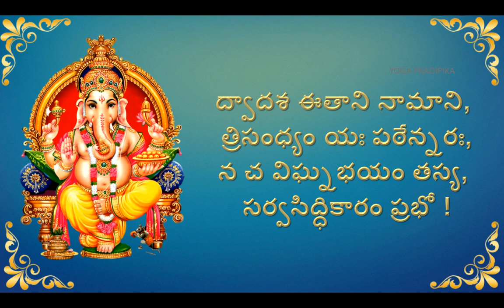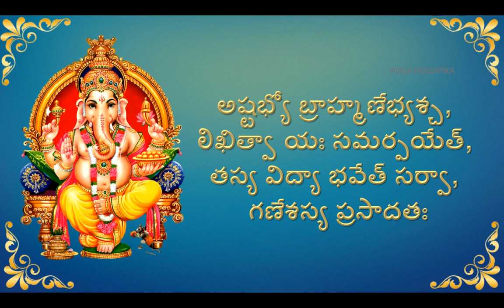Sankata Nashana Ganesha Stotram - Lord Ganesha Telugu Devotional Songs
Namaste Everyone,

Sankata Nashana Ganesha Stotram - Lord Ganesha Telugu Devotional Songs, Listen toSankata Nashana Ganesha Stotram - Lord Ganesha Telugu Devotional Songs with telugu lyrics. also find other telugu devotional songs .

In this Devotional playlist of Yoga Pradipika channel you will find different god slokas, panchakshari, astottaras, mantras, daily chantings, 108 names of god( ashtottara shathanamavali),1008 names of god(sahasranamavali ), Devotional songs, shanthi mantras, Mantras with meaning, Slokas with meaning, Bhajans, Bhagavatgitha slokas..etc